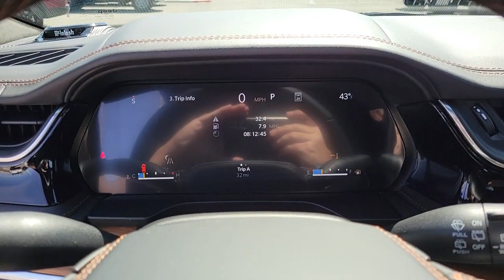2023 Jeep Grand_Cherokee_L North Las Vegas, Paradise, Henderson, Boulder City, Summerlin South, NV J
Bright White Clearcoat New 2023 Jeep Grand_Cherokee_L Summit available in Las Vegas, Nevada at Jim Marsh Chrysler Jeep. Servicing the Paradise, Henderson, Boulder City, Summerlin South, NV area.

8575 W. Centennial Pkwy

Recent Arrival!brbr$3000 off MSRP!brbrFirst years maintenance included with purchase of every new Chrysler or Jeep vehicle! This 2023 Bright White Clearcoat Jeep Grand Cherokee L Summit 4WD is well equipped and includes these features and benefits: Advanced Protech Group IV (Heads-Up Display Interior Rear Facing Camera Night Vision/Pedestrian-Animal Detection and Rearview Autodim Digital Display Mirror) Luxury Tech Group V (2nd Row Manual Window Shades and Wireless Charging Pad) MOPAR Finishing Package (MOPAR Front Splash Guards MOPAR Paint Protection Film and MOPAR Rear Splash Guards w/Jeep Logo) Quick Order Package 25U Summit Reserve (19 Speakers High Performance Audio 950 Watt Amplifier Active Noise Control System Deluxe Headliner Front Passenger Interactive Display Palermo Leather Door Trim Palermo Leather Seats Summit Reserve Summit Reserve Badge Ventilated Rear Seats and Wheels: 21 x 9.0 Machined Face/Painted Aluminum) Two Tone Paint Group 10 Speakers 3.45 Rear Axle Ratio 3rd row seats: split-bench 4-Wheel Disc Brakes ABS brakes Adaptive suspension Air Conditioning Alloy wheels AM/FM radio: SiriusXM with 360L Anti-whiplash front head restraints Audio memory Auto High-beam Headlights Auto-dimming door mirrors Auto-dimming Rear-View mirror Auto-leveling suspension Automatic temperature control Brake assist Bumpers: body-color Compass Delay-off headlights Driver door bin Driver vanity mirror Dual front impact airbags Dual front side impact airbags Electronic Stability Control Emergency communication system Four wheel independent suspension Front anti-roll bar Front Bucket Seats Front Center Armrest w/Storage Front dual zone A/C Front fog lights Front License Plate Bracket Front reading lights Fully automatic headlights Garage door transmitter Genuine wood dashboard insert Genuine wood door panel insert Heated door mirrors Heated front seats Heated rear seats Heated steering wheel Illuminated entry Knee airbag Leather steering wheel Low tire pressure warning Memory seat Nappa Leather Seats Navigation System Normal Duty Suspension Occupant sensing airbag Outside temperature display Overhead airbag Overhead console Panic alarm Passenger door bin Passenger vanity mirror Power door mirrors Power driver seat Power Fold Seatbacks Power Liftgate Power moonroof Power passenger seat Power steering Power windows Radio data system Radio: Uconnect 5 Nav w/10.1 Display Rain sensing wipers Rear air conditioning Rear anti-roll bar Rear dual zone A/C Rear reading lights Rear seat center armrest Rear window defroster Rear window wiper Reclining 3rd row seat Remote keyless entry Roof rack: rails only Security system Speed control Speed-Sensitive Wipers Split folding rear seat Spoiler Steering wheel memory Steering wheel mounted audio controls Tachometer Telescoping steering wheel Tilt steering wheel Traction control Trip computer Turn signal indicator mirrors Variably intermittent wipers Ventilated front seats Voltmeter and Wheels: 20 x 8.5 Fully Painted Aluminum Silver.brbrbrCall today to schedule your test drive! *MSRP is the Manufacturers Suggested Retail Price (MSRP) of the vehicle. It does not include any taxes fees or other charges. * Pricing provided may vary significantly between website and dealer as a result of supply chain constraints. Pricing shown is non-binding and does not constitute an offer. Contact your dealer for updated vehicle pricing. Dealer pricing plus reconditioning fees on all preowned vehicles Love Your Car Care Package which includes: BT Series security catalytic converter protection key replacement door edge guards on all preowned vehicles and market adjustments on new vehicles. You may not qualify for the offers incentives discounts or financing.
Quick Order Package 25U Summit Reserve|3.45 Rear Axle Ratio|Wheels: 20 x 8.5 Fully Painted Aluminum Silver|Wheels: 21 x 9.0 Machined Face/Painted Aluminum|Palermo Leather Seats|Nappa Leather Seats|Two Tone Paint Group|Normal Duty Suspension|19 Speakers High Performance Audio|Advanced Protech Group IV|Front License Plate Bracket|Front Passenger Interactive Display|Luxury Tech Group V|Radio: Uconnect